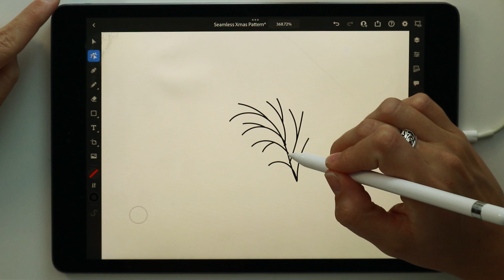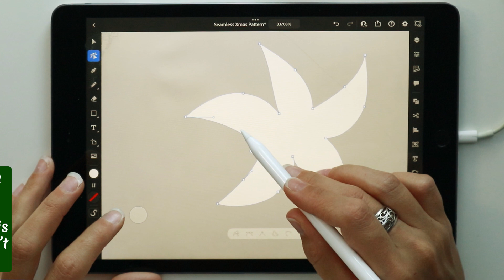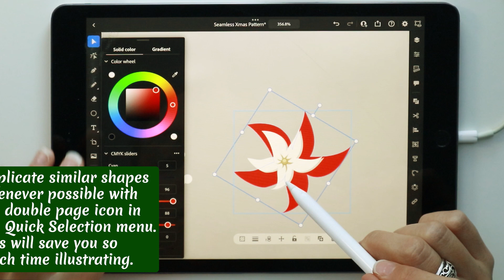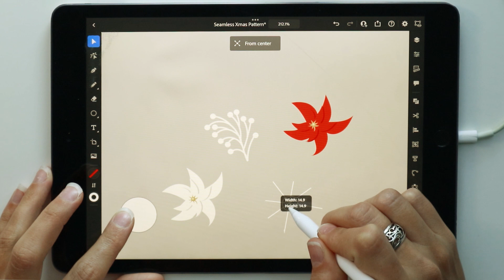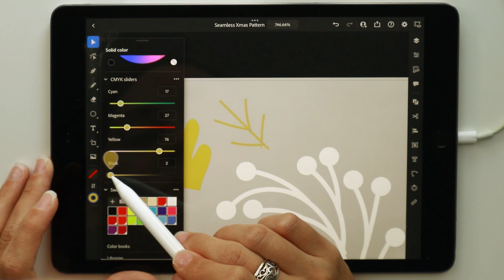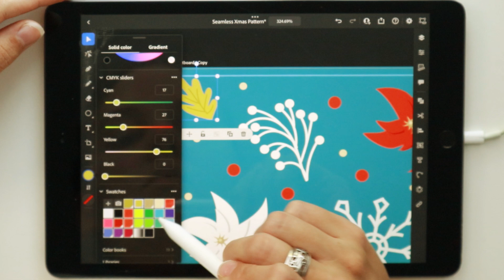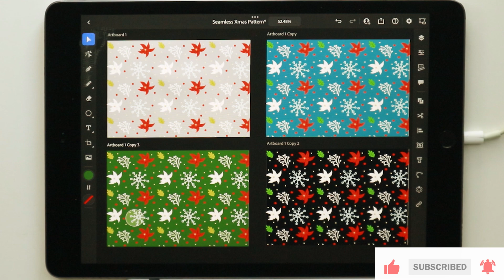How To Create Seamless Patterns in Illustrator | 🎄🎁Festive Gift Wrap | 12 Designs of Xmas Day 10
Hello Creatives!
Welcome to Day 10! We are creating some gift wrap/wrapping paper. I will show you how to make seamless festive patterns with a few simple tools.

                                             º º º º º º º º º º º º º º
Follow My Work Here: